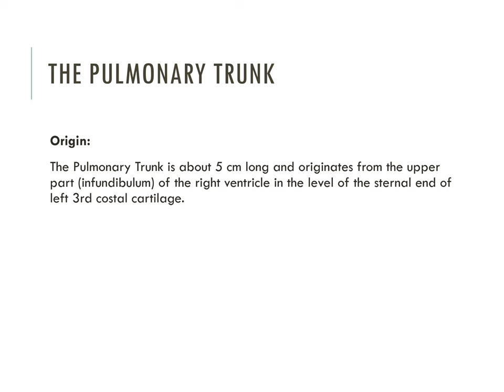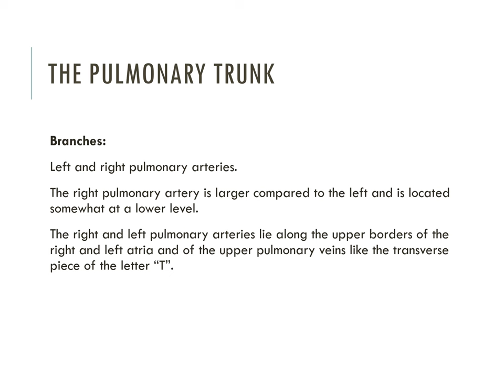The Pulmonary Trunk PPT (Slide Presentation)